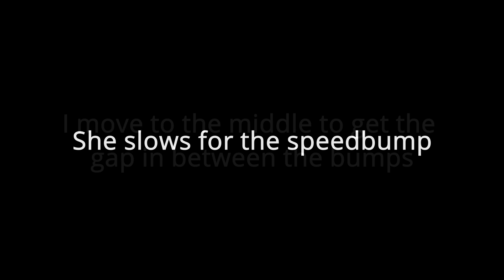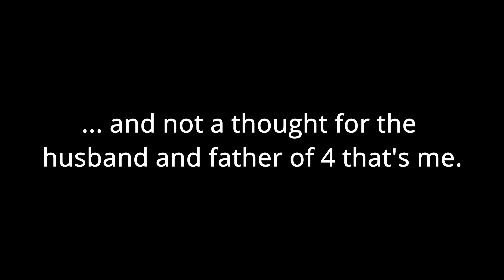Must Get In Front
MGIF twat in Faulhouse, 27/05/21